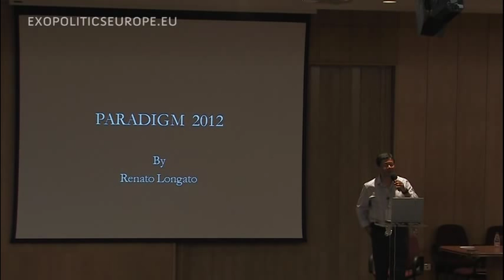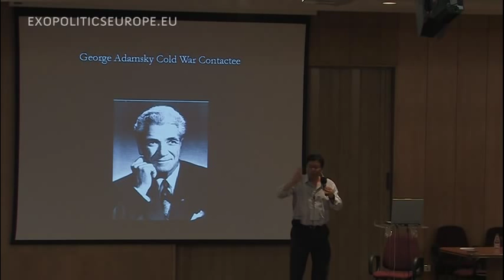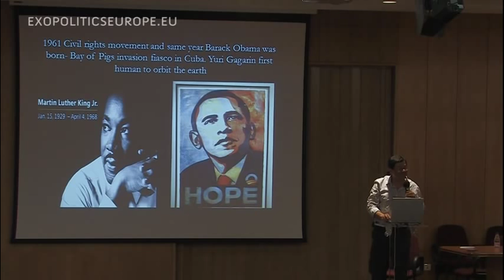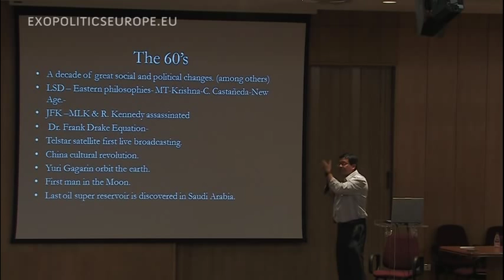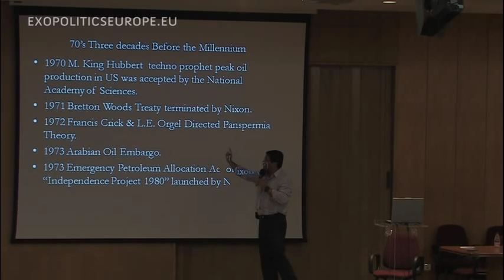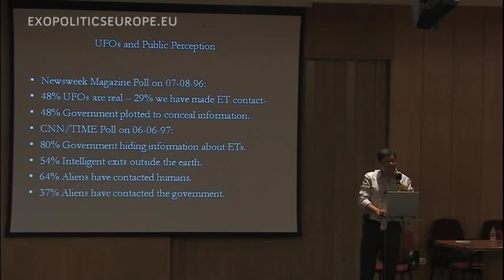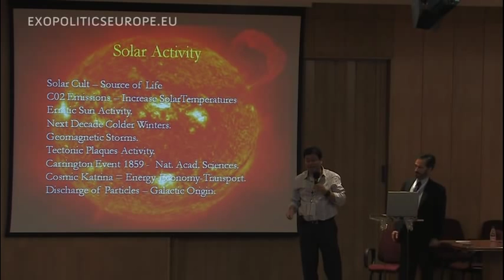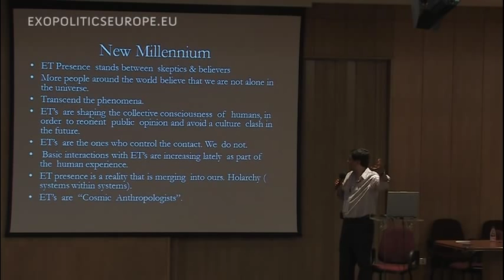Paradigm 2012 - Renato Longato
Presentation held at the European Exopolitics Meeting 2011, University Fernando Pessoa, Porto, Portugal